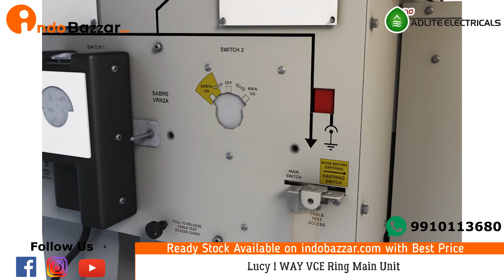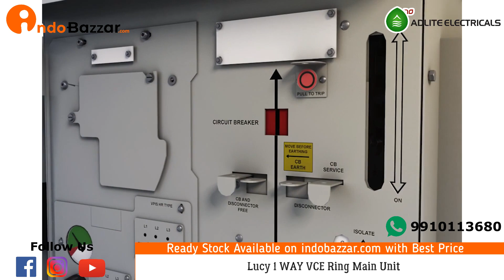Lucy 1 Way VCE Ring Main Unit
is an electrical e-commerce portal for the online buying of industrial electrical products and components. We offer VCB, Transformers, RMU, Meters & LED lights.

Lucy 1 Way VCE Ring Main Unit (RMU) is an electrical distribution equipment used in medium voltage power networks. The RMU is designed for use in outdoor and indoor environments and is intended to provide safe and reliable power distribution to various loads.